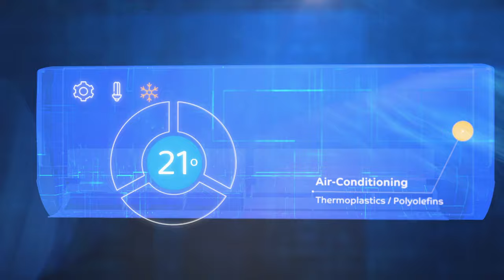Imagine your home without SABIC!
You can’t imagine your home without SABIC, because it’s our innovative materials and solutions that help make your home safe, stylish, comfortable, and a place of enjoyment with loved ones.

At home with SABIC!